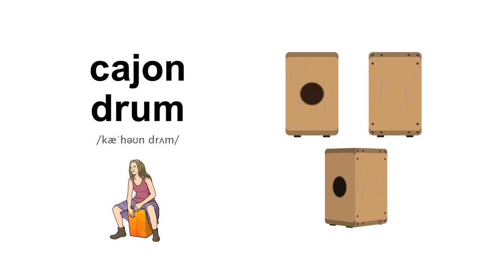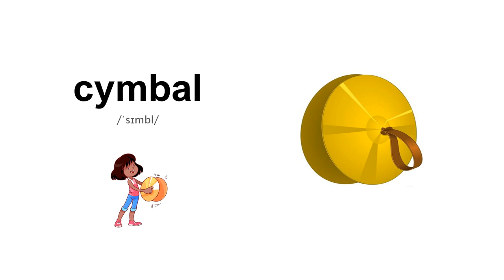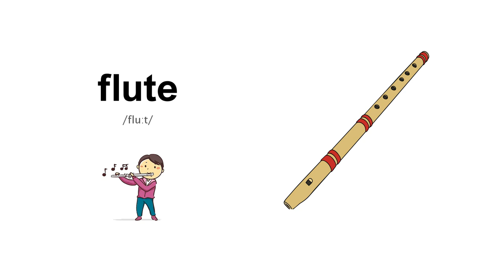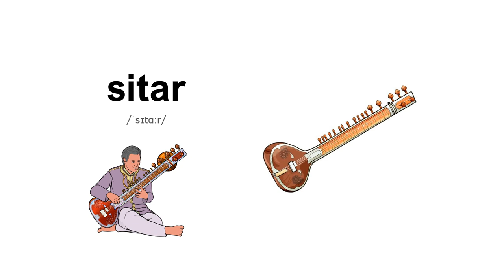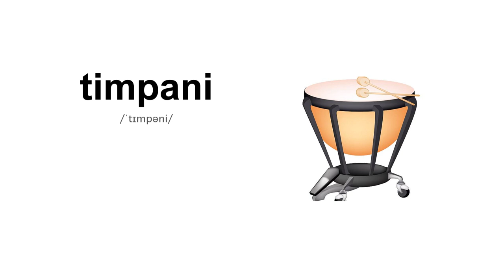Musical Instrument Vocabulary | English vocabulary with picture | Practice English daily